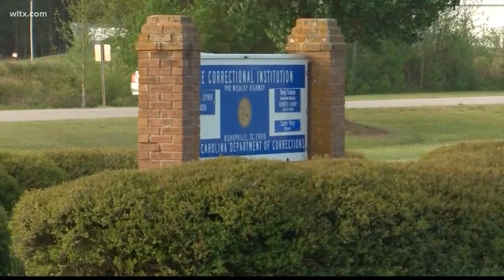Crackdown on illegal phones in South Carolina prisons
A pilot program launched earlier this year was able to turn off hundreds of phones inside Lee Correctional.